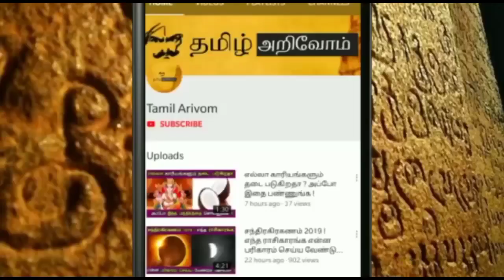DEC 16'குள் இது நடந்தே தீரும் ! மீன ராசிக்கு விதியே மாறப்போகுது ! பஞ்சாங்கத்தின் பகிர் கணிப்பு !